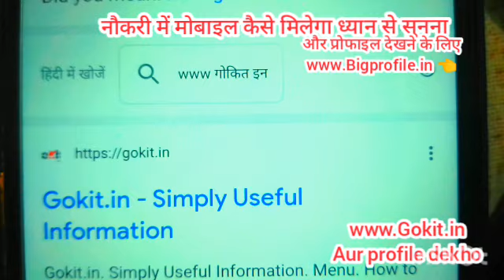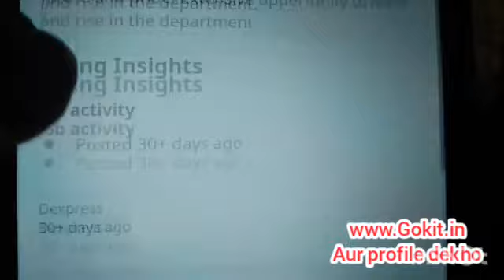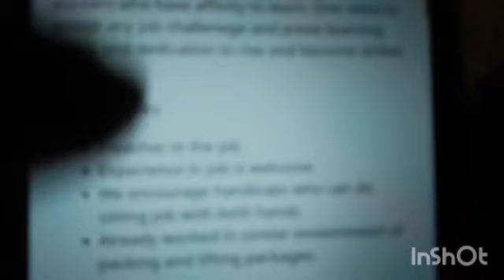Best part time job | Work from home | Data Entry | freelance | पार्ट टाइम जॉब | 4200 day